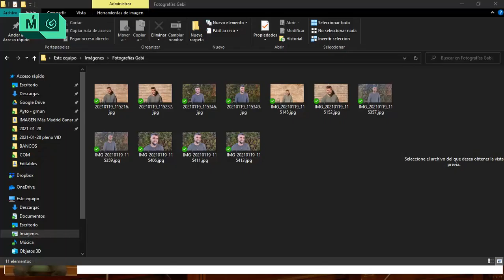Gabi en moción sobre el acceso y el coste de la energía eléctrica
Gabriel Ortega interviene en el Pleno de 28 de enero de 2021. Las derechas llevaban propuestas centradas en pedir al gobierno central que reviertan la subida de la luz. MMGM presentamos enmiendas para añadir DEMOCRACIA ENERGÉTICA: cláusulas sociales más eficaces para erradicar la pobreza energética, y cláusulas ambientales más exigentes para extender la producción y consumo de renovables.